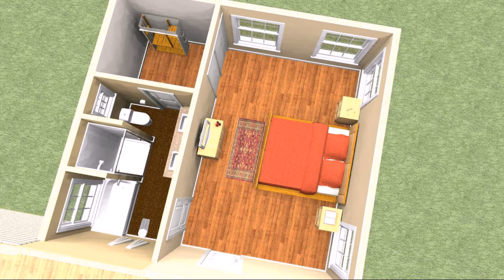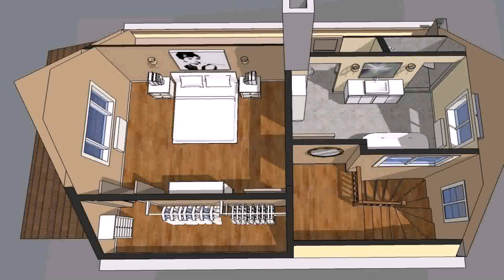Floor Plans For Master Suite Addition (see description) (see description)